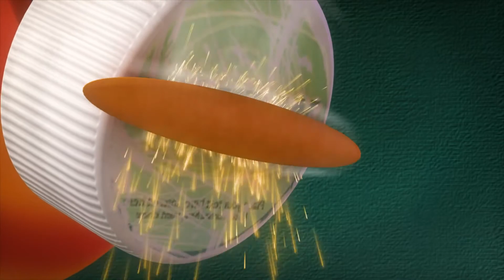[Official] Ping-Pong - Larva Season 2 Episode 16